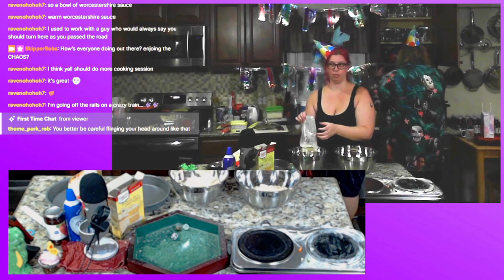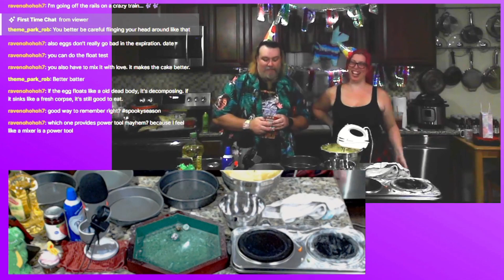Chaos Cooking - Strawberry tiered Vanilla Cake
First, we made Meat Pies.
Now on this episode of Chaos Cooking, we celebrate Misfit from the Playlands with a multi-tiered vanilla cake with strawberry filling and topping live stream.
This footage was taken from a Twitch Live-stream so forgive the grainy quality. I'm hoping to improve angles, sound in future episodes.

Other dudes you should follow-